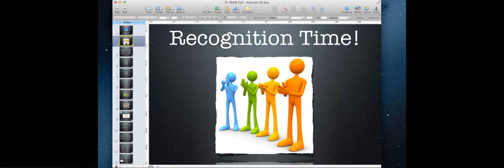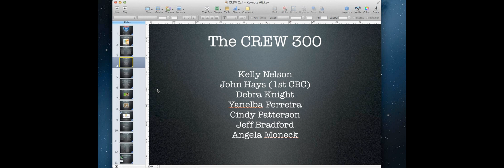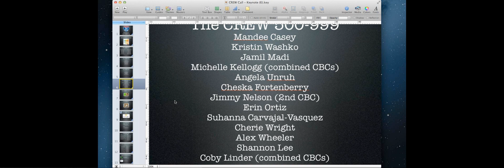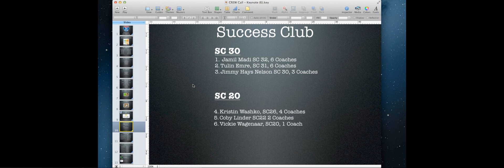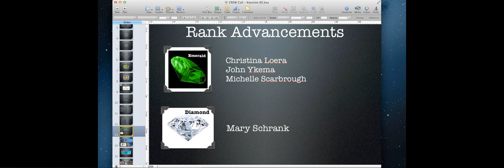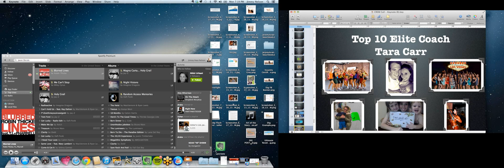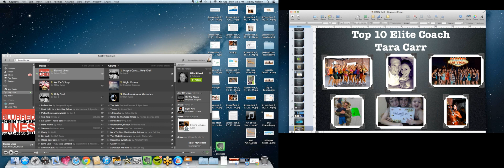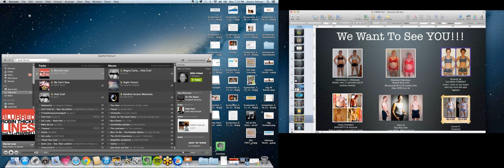CREW Call: Simple Steps to Fast Results w Tarah Carr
Interview with Tarah Carr starts at 17 Minute Mark

Learn how this military wife has created a Top 10 Elite Beachbody business while being stationed in Japan, raising 2 small boys while her husband is deployed 10 months out of the year.

Topics Include:  7 Days to Emerald, Making Success Club in Month 1, Working with Military Coaches